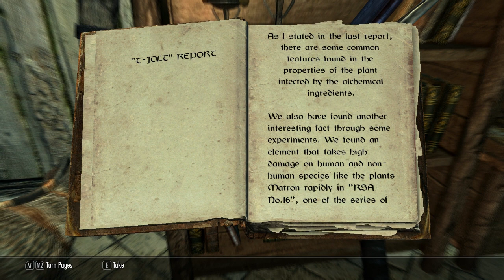Skyrim Mods: The Evil Mansion - Dark Edition (Part 5) The Shield Puzzle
REMEMBER TO LIKE AND SUB!

Links of Eredean!
TWITCH.TV/EREDEAN GO GO GO

● Buy My Shirts! - Shirts Gone Head Empty

In this episode we check out The Evil Mansion - Dark Edition, a horror themed mod by JP'TR, that adds a Skyrim based Resident Evil 1 Story line into Skyrim! It's a long one, so it'll be a long series too! :D

All mods taken from the Steam Workshop!